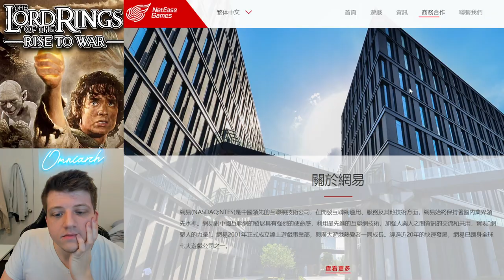The TRUTH... Lord of the Rings Rise to War Gameplay and Review 2022 (LOTR Rise to War Gameplay)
⚔ GET RISE OF KINGDOMS FOR PC! The TRUTH... Lord of the Rings Rise to War Gameplay and Review 2022 (LOTR Rise to War Gameplay)

For more Lord of the Rings Rise to War information, check out the video "First Impressions: Lord of the Rings Rise to War [worth playing?]" by Chisgule Gaming

For a good beginner's guide, check out the video "Ultimate new player guide LOTR: Rise to War [best start possible]" by ChisgulePlays

CHAPTERS:
0:00 Intro
1:03 Starting Faction, Ring, & First Battle!
2:54 Enemies & COMMANDER Haldir!
4:00 Name Change & Building My Castle
6:06 Conquering Land & NEW Units!
7:40 PAY TO WIN?! Gem Shop Review...
8:37 Low IQ & Complaining...
10:35 Fellowship, Events, P2W Characters
12:13 TAKING OVER THE MAP!
15:09 Another PLAYER Territory...
16:58 The Truth Comes Out...

ABOUT Lord of the Rings: Rise to War

After waging valiant battles and forging alliances, the War of the Ring has come to a temporary close. Dol Guldur has been occupied and the One Ring has been found. All achievements will fade at season’s end to make room for more glory to come.

But peace has yet to be won.

The Ring has a will of its own, and the rumblings of war go ever on as it tempts all, both good and evil, to seize it and conquer all of Middle-earth. Who shall claim dominion?

Find out in the next season. The war has only just begun!

Claim the One Ring
The One Ring has resurfaced in the deserted castle of Dol Guldur. It bestows upon its bearer unrivaled power to dominate Middle-earth, luring all in the land to make ready for a great war.

Seek Tips in the Tavern
If you go drinking in the tavern, you might uncover some tips, tasks and tales. Buy a round, gain a commander’s attention and receive special tasks. If you complete their tasks, you just might earn their respect and recruit them.

Join a Faction to Fight
Each faction is drawn to the One Ring, vying to seize it for Middle-earth. Join a faction and enlist in a new War of the Ring.

Explore Middle-earth
From Argonath to Mount Doom, experience J.R.R. Tolkien’s expansive world and set out on your own journey.

Assemble Vast Armies
Build an army the likes of which Middle-earth has never seen before, with well-armed warriors, knights, archers and more. Victory is yours, so long as your strategy remains sharp.

Form a Lasting Alliance
Embark on your journey with trusted allies at your side. Establish your place in this vast world by collecting resources, developing settlements and expanding your territory. Great challenges await!